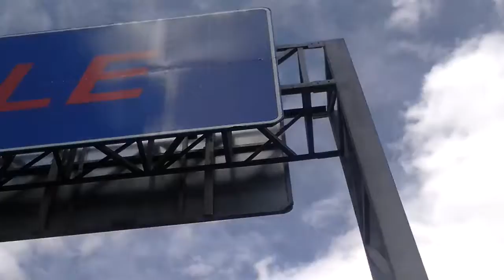Paso los libertadores,de mendoza a santiago.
Un hermoso viaje, con grandes postales de nuestra cordillera de los andes